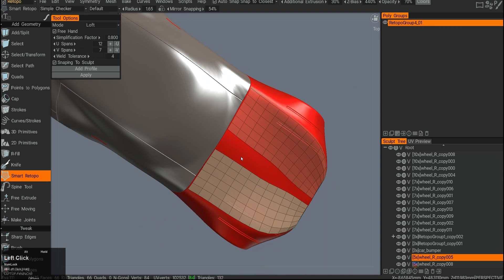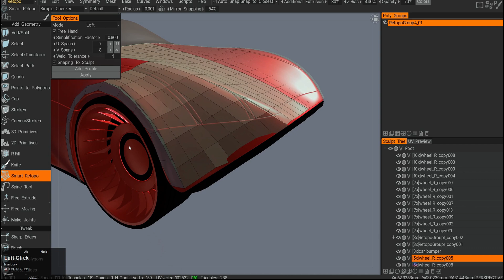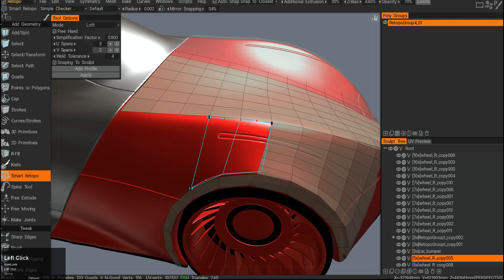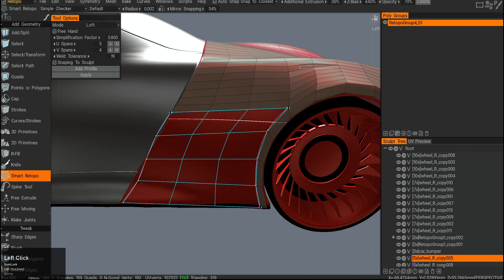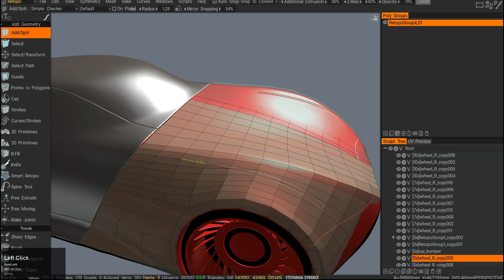Smart Retopo - Intro to 3D Coat - 027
3D Coat v 2022.29 used